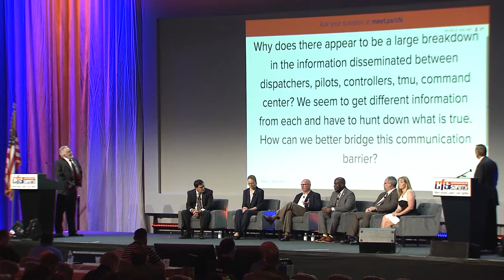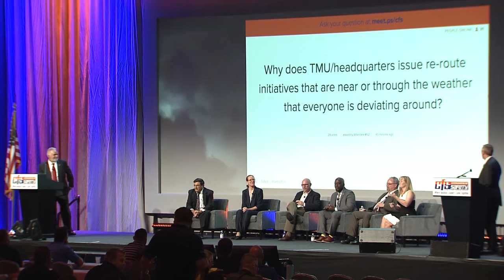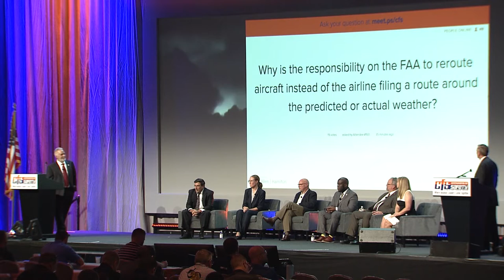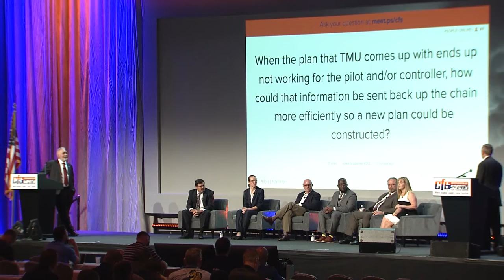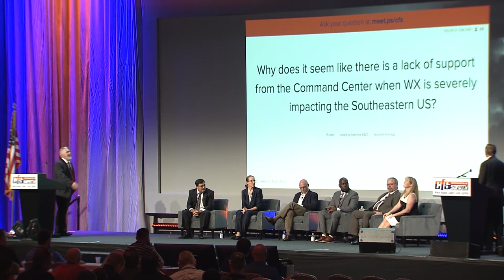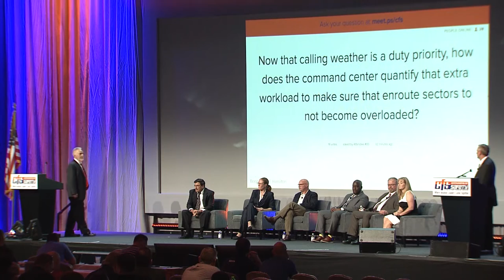CFS 2019 Panel: The Impact of Weather on the Operation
In the panel “The Impact of Weather on the Operation” at NATCACFS2019, moderators NATCA Director of Safety and Technology Jim Ullmann & FAA ATO Director of Safety Tony Schneider led discussion with panelists about weather as one of the top safety issues in the National Airspace System (NAS). Joining the discussion were NATCA Air Traffic Control System Command Center (DCC) Traffic Management Specialist Jessica Strahley, NATCA Washington Center (ZDC) Traffic Management Coordinator Ben Dengler, NATCA ATSAP ERC Rep Dave Cook, New York-JFK ATCT (JFK) FacRep Gerald Quaye, International Brotherhood of Teamsters Local 357 ASAP Representative Rachel Rae, and American Airlines Dispatcher Mike Sterenchuk.